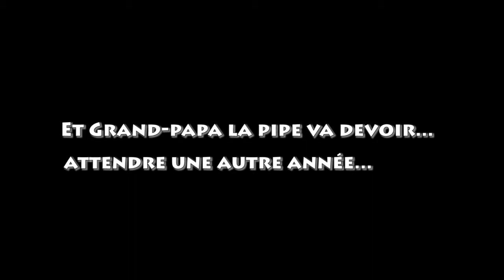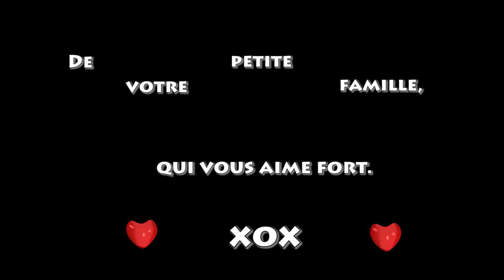Livraison spéciale!!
50ième de Mom & Dad...1er août 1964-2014.